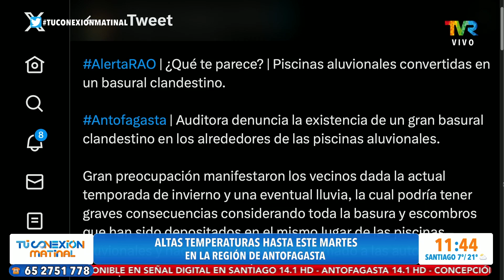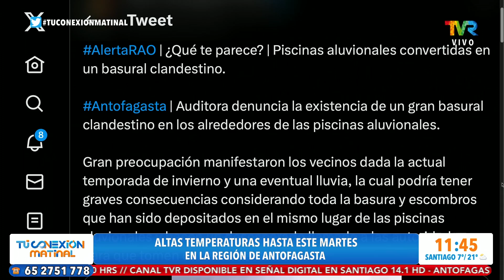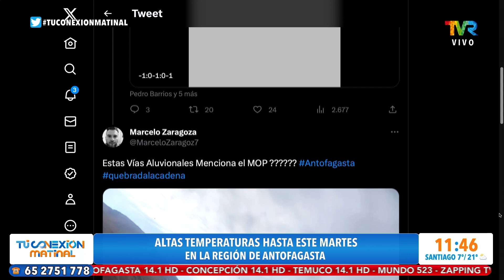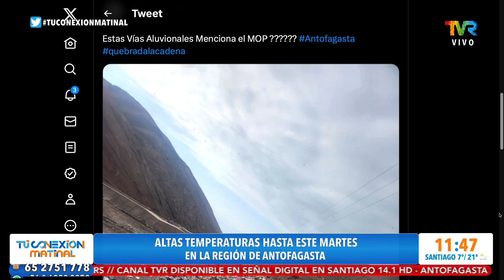Altas temperaturas en la región de Antofagasta en invierno